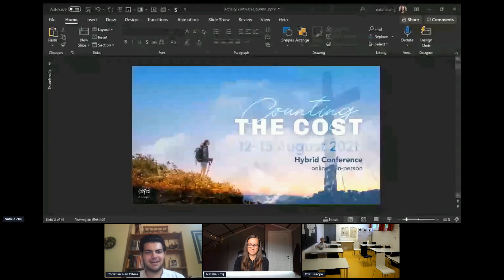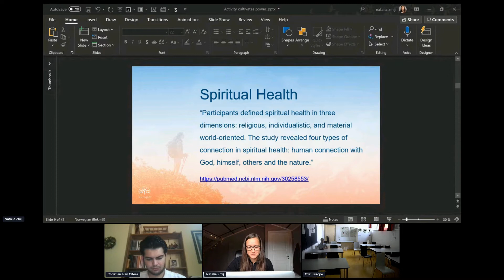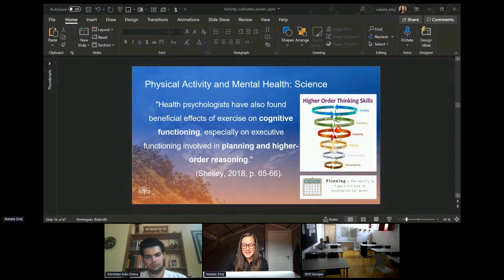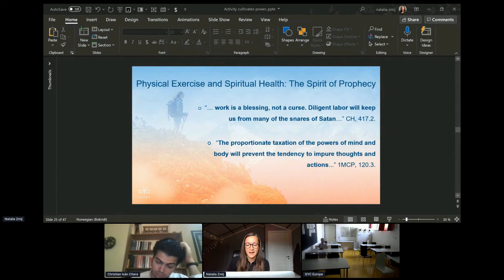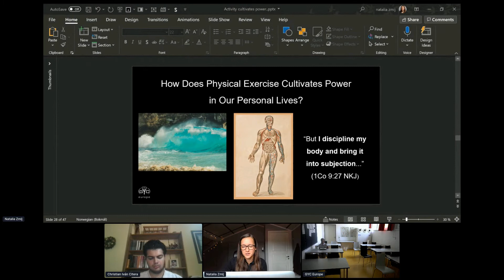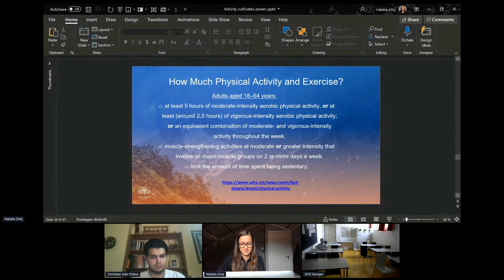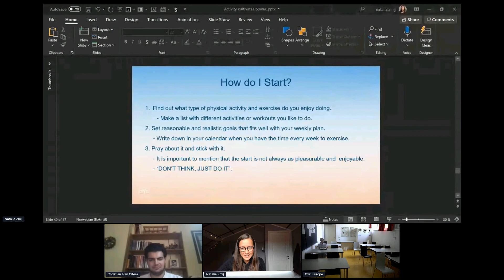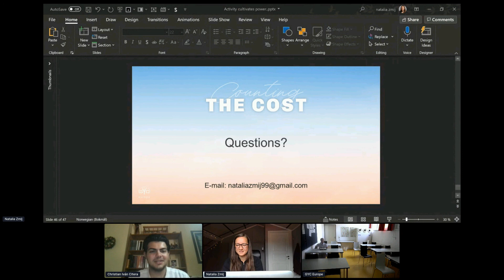Activity cultivates power | Natalia Zmij | Counting The Cost 2021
Exercise and the biblical, mental and physical aspects of it.

We all know that exercise is beneficial. We hear this all the time; that we should exercise, because it's good for us. But what does this mean exactly? How does exercise impact our mental health and our spiritual life?
In this workshop you will discover why physical exercise cultivates power in your personal lives. You will also look at what science, the bible and the spirit of prophecy have to say about this topic. And finally, you will take a look on how we can practically incorporate exercise in our daily lives. Through this presentation, Natalia will also share her experiences with exercise, and share practical advice from her personal journey.